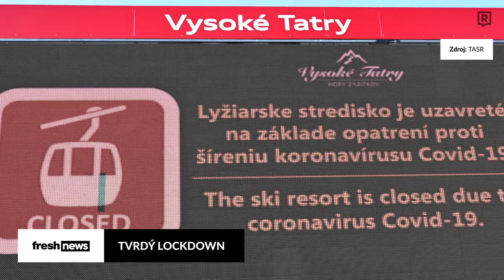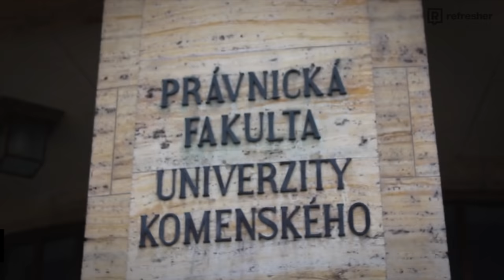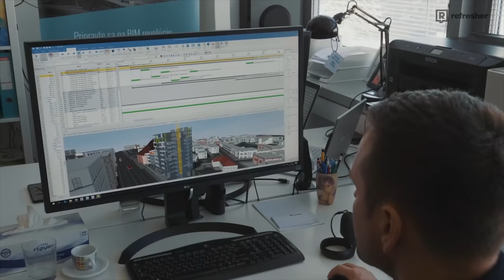10 najlepších rapových videoklipov roka 2020 (FLEXKING, GLEB, STRAPO A ĎALŠÍ)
SPOJENÉ UNIVERZITY?